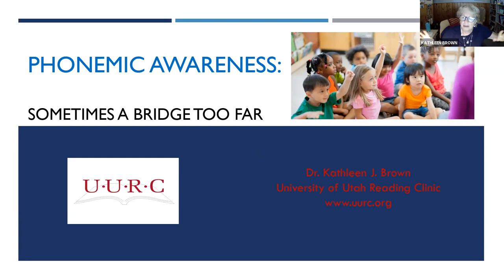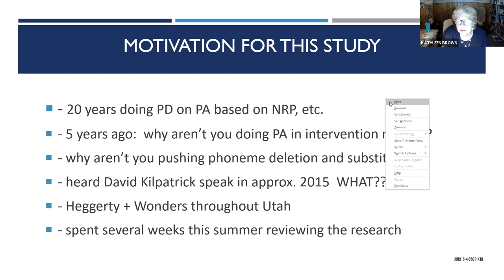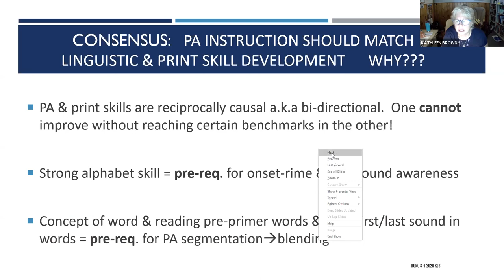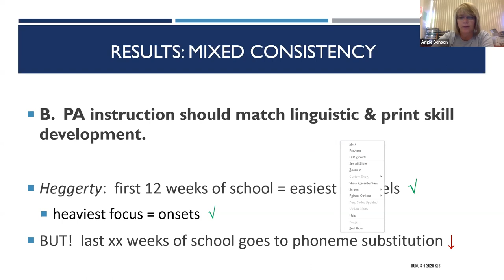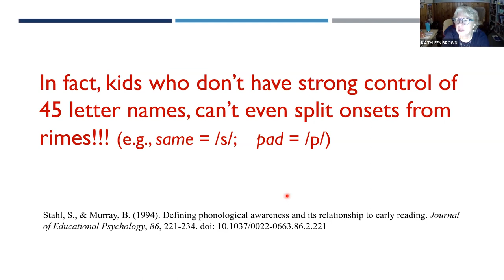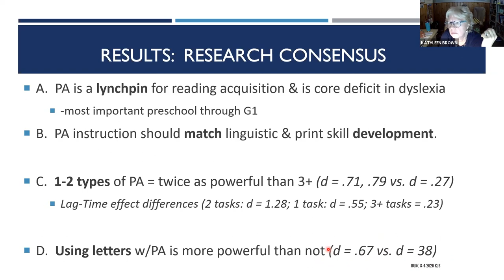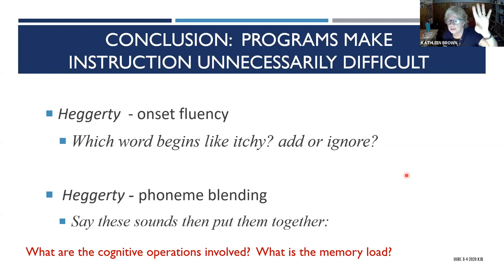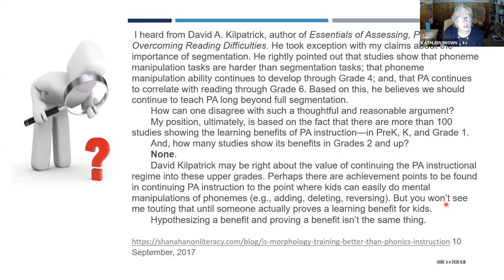Phonemic Awareness Instruction: Sometimes A Bridge Too Far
A presentation at the UURC Trainer/Tutor Retreat by Dr. Brown of the University of Utah Reading Clinic on August 6, 2020.